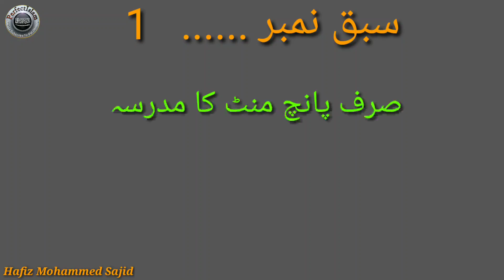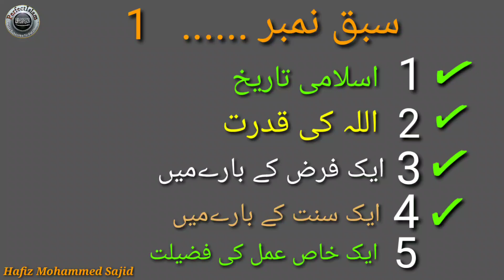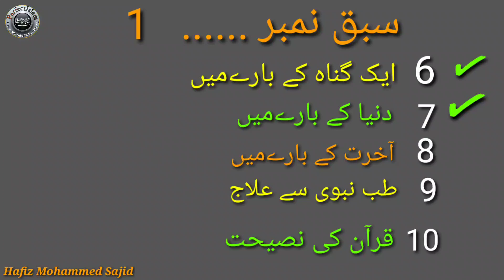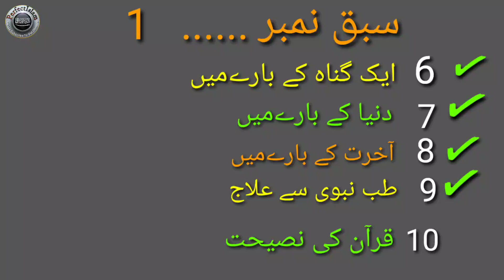Sabaq- No (1)Sirf (5) Minutes Ka Madarsah || Quran Aor Hadees Ki Roshni Me,28/12/2019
Sirf (5) Minutes Ka Madarsah Quran Aor Hadees Ki Roshni Me,,

1 _Allah Tala Ne Qalam Ko Kis Liye Peda Kiya ???

2 _ Aasman Ko Allah Tala Ne Kyon Banaya???

3 _ Kuch Baton Par Eman Lana

4 _ Sunnath Par Amal Kar Ne Se Kiya MiLega ???

5 _ Subah Ke Waqt Konsi Dua Padni Chhaye? Aor.

       Dua Padhne Ne Se Kiya Hoga ??

6 _ Padosi Ko Sata Ne Se Kiya Hoga ???

7 _ Halal Aor Haram Ko Samajh Na

8 _ Qayamath Me  Mujrimon Ki Halath Kaesi
      Hogi   ?

9 _ Kiya Elaj Karna Taqdeer Ke Khilaf He ???

10 _ Quran Ki Naseehat Allah Tala Quran Me Kiay Farmata He ???

Sirf 5 Minutes Ka Madarsah Quran Aor Hadees Ki Roshni Me, Hawala Ke Sath Bataya Jay Ga